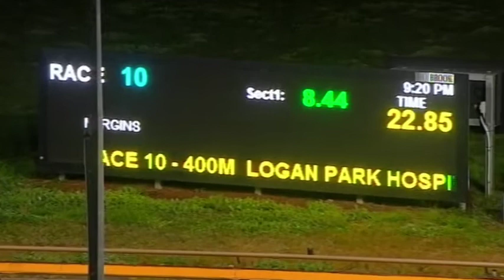WGL THU 13 AUG 20 R10